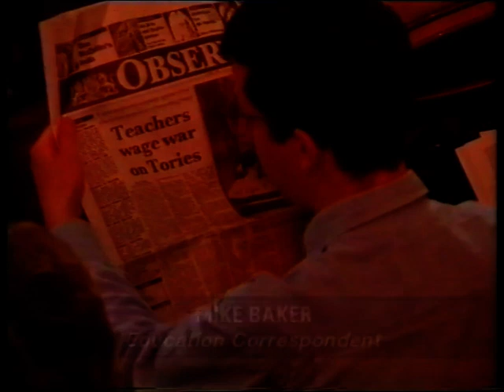BBC 1 Continuity and News - Sunday 19 April 1992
00:00 - End of Lifeline
00:28 - Slide for Songs of Praise for Easter on BBC 1
00:41 - Trailer for MasterChef on BBC 1
01:10 - BBC 1 Clock
01:17 - Partial BBC News bulletin with Moira Stuart